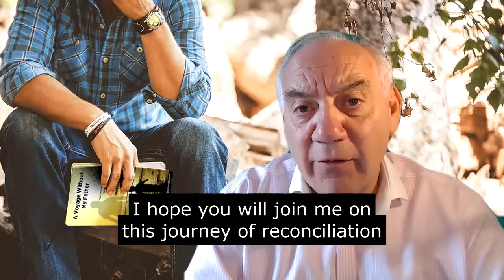A VOYAGE WITHOUT MY FATHER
A personal memoir and self help book - Published 15th June
A personal and social history spanning 7 decades.
Helping those that have suffered the loss of a loved one through their pain.
Walking with you through GRIEF TO GROWTH TO GRATITUDE
A donation of £1 will be made to St John's Hospice for every book purchased direct.